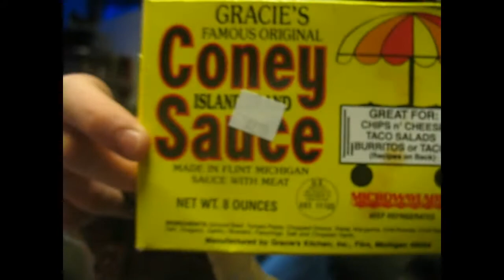Gracie's Coney Sauce 810 Flint Michigan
2007_07_18 - Chittle is the bitch and Gracie's is the bomb.